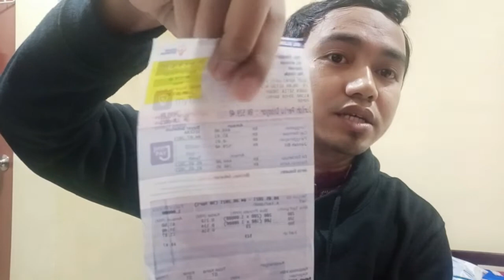UNTUNG SEHARI RM1352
Alhamdulillah segalanya atas kehendak Allah. Tak semudah apa dilihat dan disebut. Tapi bila kita tahu caranya ia jadi senang. Hari ini ramai scammer-sccammer muncul lagi-lagi musim PKP. Jadi anda perlu mempunyai ilmu yang sahih dan betul untu menghasilkan sesuatu yang betul.

ALhamdulillah dengan duit lebihan yang ada melalui perdagangan kewangan dapat kita membantu keluarga. Jadi anak muda mulakan porfolio pelaburan anda sekarang.